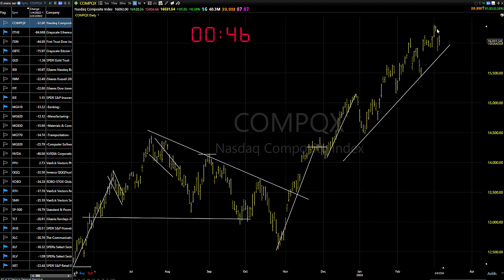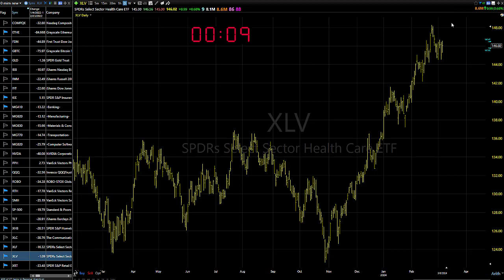03/07/24 That's What Trend Followers Do-Dave Landry's Market In A Minute